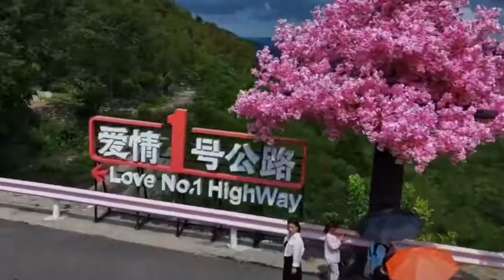Chinese Mountains, Rivers, & Fairy tales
We make this video with some exciting material which are very lovely and mixed some entertaining videos. This is a an entertaining videos channel.

In this year we make some entertaining type videos, if you watch those videos, I will challenge you can't stop watching more.

Now we are trying to make best exciting & entertaining videos for You.